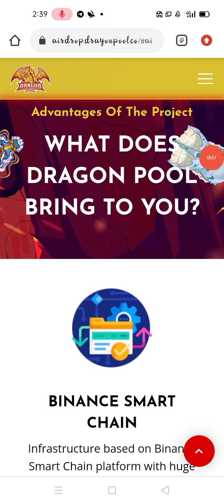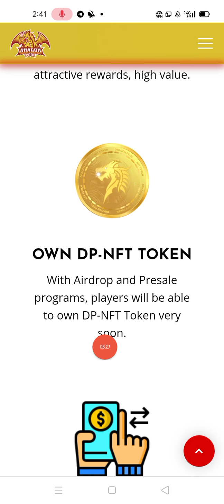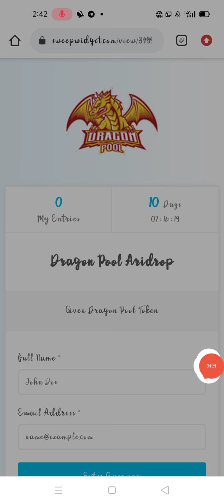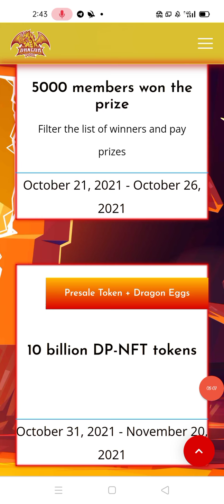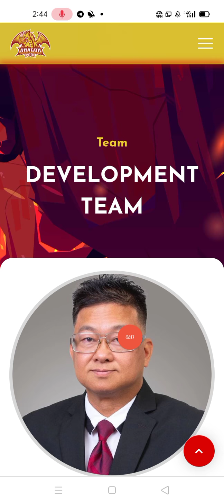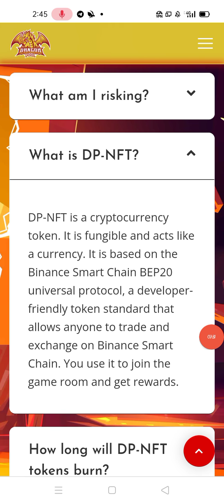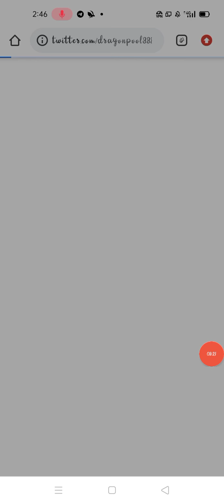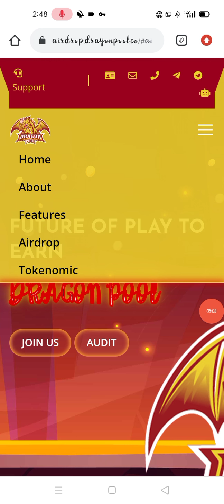complete review||airdrop.dragonpool||airdrop start now||nft game coming soon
DRAGONPOOL

🐲 DRAGON POOL AIRDROP 🐲

Total Prize : 25 million DP-NFT

🏆 Task:           ➕ 5000 DP-NFT (~$15)

👨‍👩‍👧 Referral:    ➕ 1000 DP-NFT (~$3)

🔹 Join our Telegram Channel & join Group
🔹 Visit Facebook fan page
🔹 Follow Twitter and retweet the pinned post
🔹 Leave a Clap On a Medium Article

Step 2 : Join 🔛  DRAGON POOL BOT  🔛

Step 3 : Claim DP-NFT Token

🔐 Note: You must complete all task to be considered valid.

🗞 Notes: 5.000 lucky participants will be selected randomly to be rewarded. Airdrop will end on October 20, 2021.

⏳ Start date: October 10, 2021.
⏳ Distribution date : October 21,2021 to October 26,2021